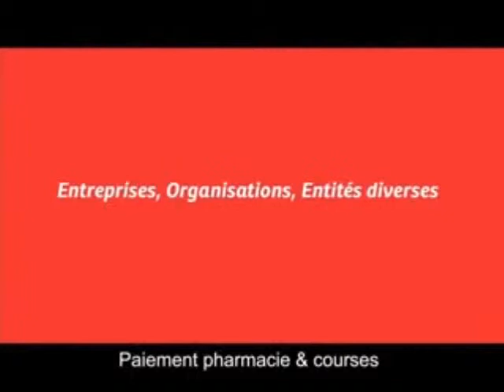Airtel Madagascar :: Airtel Money et la vie quotidienne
Airtel money est un service de paiement et transfert d'argent sur téléphone mobile, et qui vous permet de :
     - Transférer de l'argent à partir de votre téléphone mobile vers un autre téléphone mobile, où que vous soyez et quand vous voulez
    - Recharger en crédit de communication votre téléphone ou celui d'un autre abonné
    - Payer vos achats et factures
    - Accéder et gérer votre compte bancaire

* Airtel money est un service de transfert d'argent révolutionnaire. C'est disponible 24 heures/24, 7 jours/7 à partir de votre téléphone mobile, sécurisé, rapide et facile à utiliser.